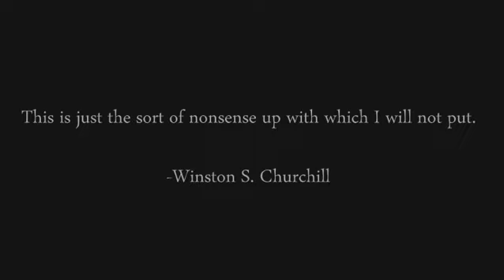Gruff's Grammar Investigation: Prepositions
Gruff has spotted some mysterious men. What are the prepositions of the men dressed in black?